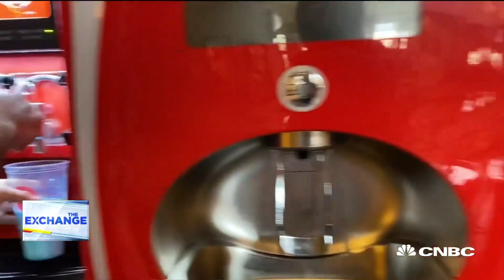Movie-goer on the new theater experience: 'I felt safe'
CNBC's Julia Boorstin reports on the return to movie theaters.